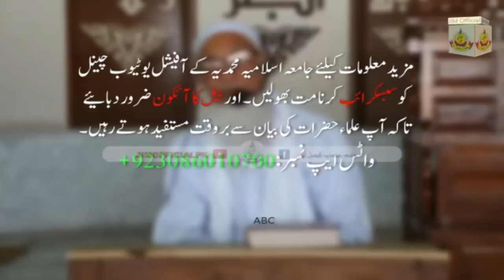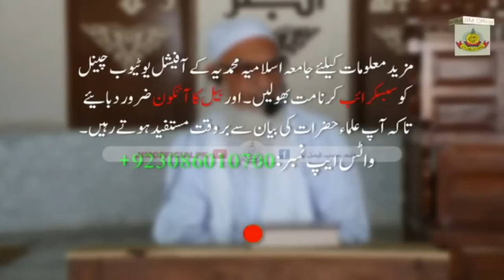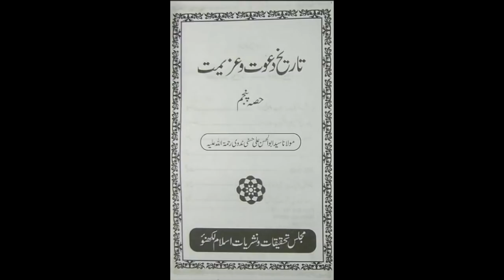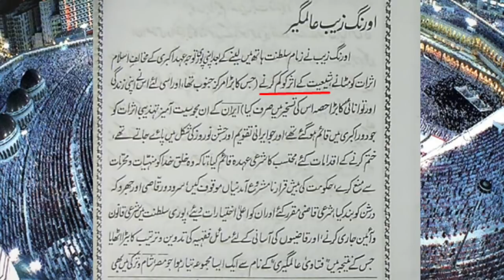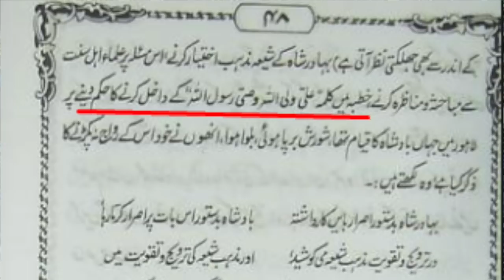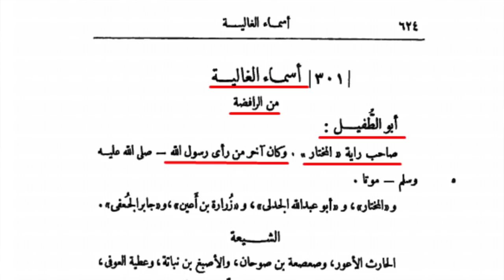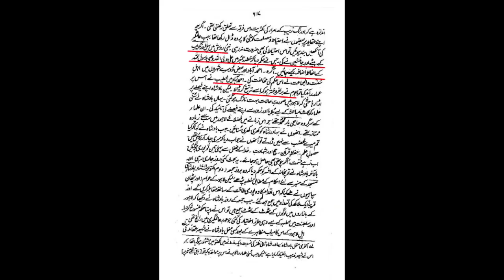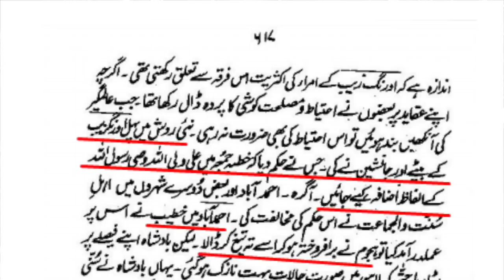Was Aurangzeb's son a Shia? Allama Maulana Syed Shahryar Raza Abidi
کیا اورنگزیب کا بیٹا شیعہ تھا؟